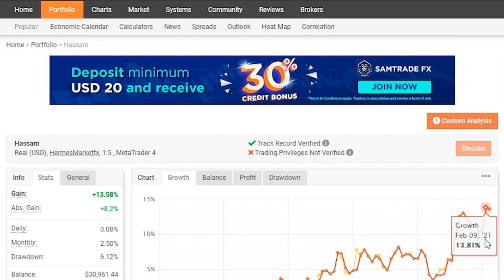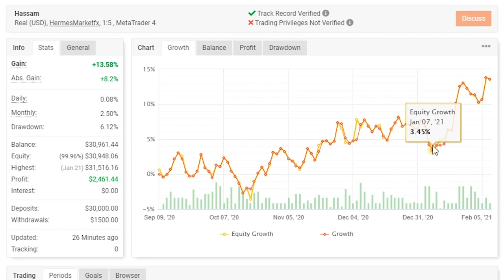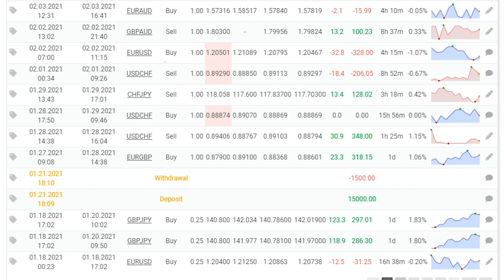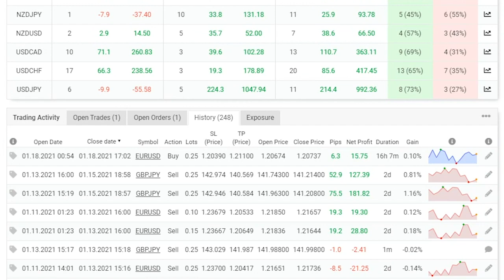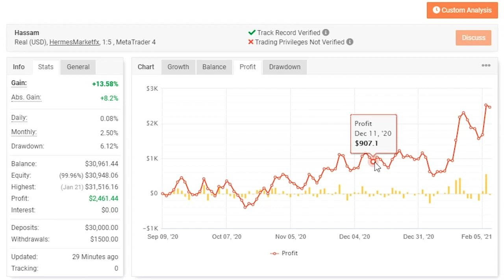Hassam - $30,000 AudaCity Capital Forex Funded Trader - Account Review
Forex Proprietary Trader
Funded Trading Account:

AudaCity Capital has a world-renowned reputation for funding and backing profitable traders. If you have the talent and know-how, we will provide you with the necessary funding, shaping your future.

If you are a successful trader, ambitious with a proven trading strategy who is looking to move to the next level, then our Funded Trader Program is exactly what you’re looking for!

Why should you join our Traders Team?
-10% Drawdown.